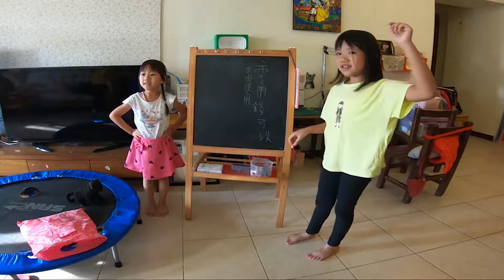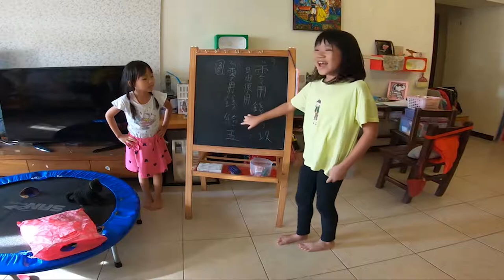農民曆 : 雙十_宜 : 殺豬公_191010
兩姊妹存了快一年的零用錢想要殺了,叭叭就說等雙十節吧!
農民曆 : 宜 _ 殺豬公
立委豬公 :  @@~